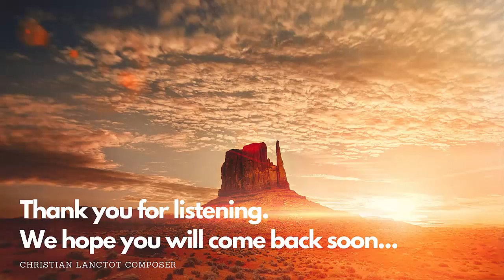432 hz Music Healing Soothing, Relaxing Music opus 20 no 4